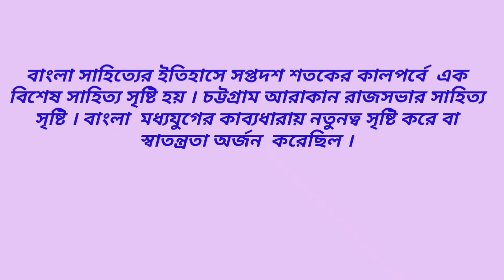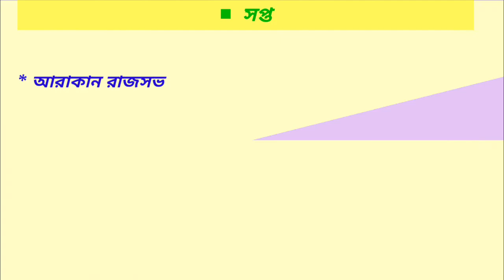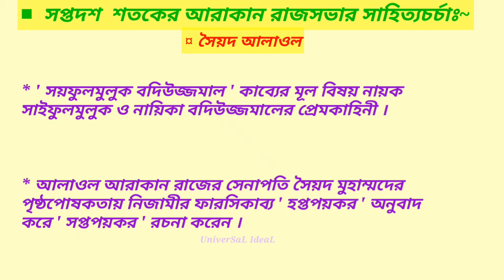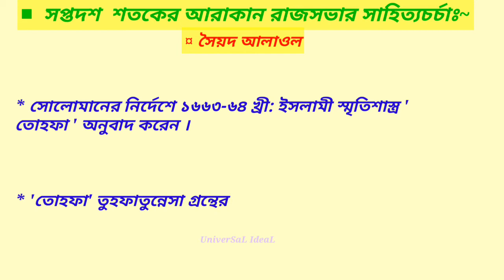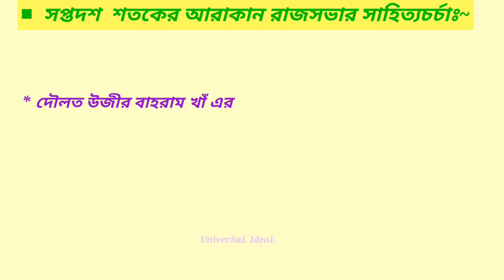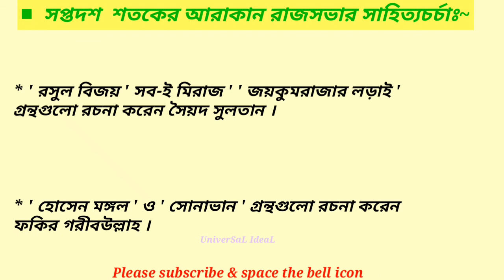সৈয়দ আলাওল | দৌলত কাজী | আরাকান রাজসভা | bangla sahityer Itihas | Saiyad alaol | dailad kaji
. প্রিয় বাংলা বন্ধুরা বাংলা সাহিত্যের মধ্যযুগের সপ্তদশ শতকের আরাকান রাজসভা ও সেখানকার সাহিত্য নিয়ে তথ্য দেওয়া হল ।

***  আশারাখি -  একাদশ শ্রেণি , বাংলা পাস- অনার্স ও স্নাতকোত্তর শ্রেণি ও প্রতিযোগতামূলক পরীক্ষার ক্ষেত্রে উপকারে লাগতে পারে ।

  """" কেমন লাগলো কমেন্টে জানিও ।

 ::: মূল্যবান সময় দিয়ে এই ভিডিও দেখার জন্য অসংখ্য আন্তরিক ধন্যবাদ ।